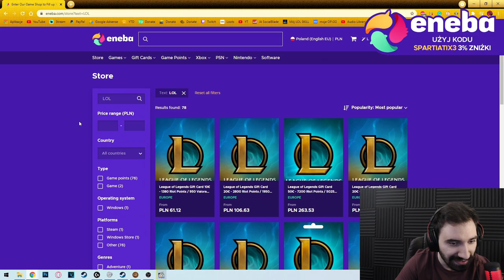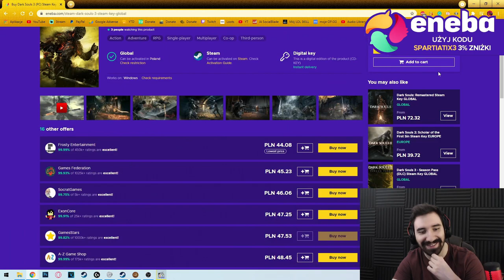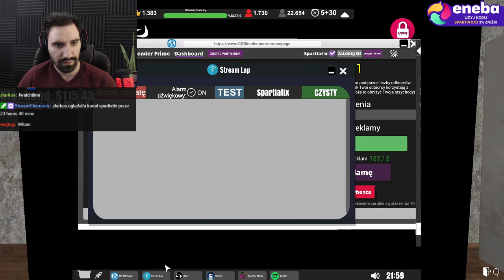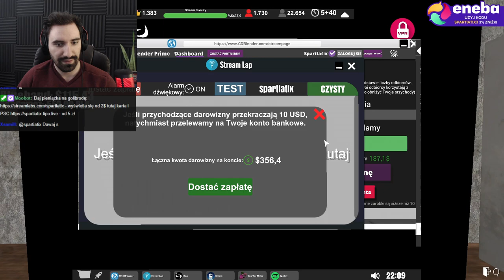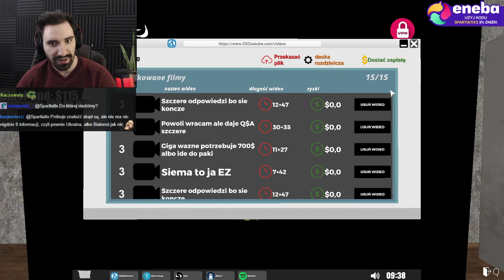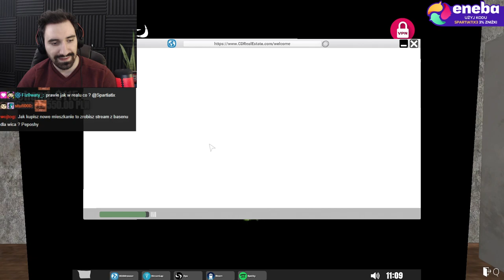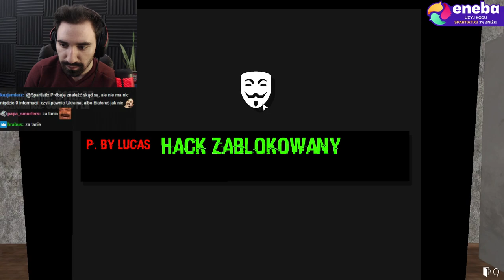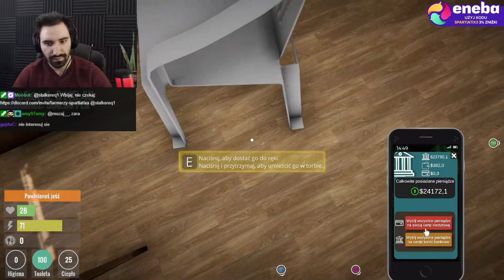PRZEPROWADZIŁEM SIĘ ALE MAM DZIWNY PROBLEM Z SOMSIADAMI... | Streamer Life Simulator #10